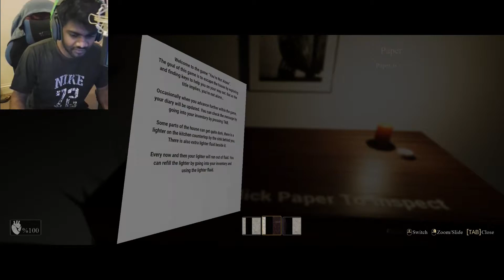I thought it was my house | Your Not Alone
Your not alone game on game jolt
Play for your self.

Your not alone gameplay games I thought it was my house | Your Not Alone I'm not alone